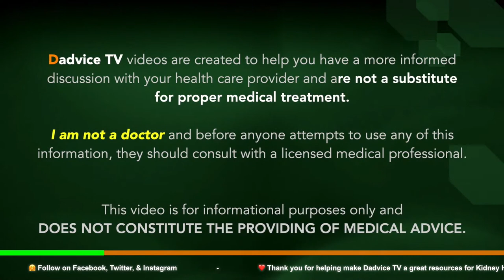Low Protein Diet for Kidney Disease Patients: Tips and Advice from a Renal Dietitian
Dadvice TV Episode 96: Low Protein Diet for Kidney Disease Patients: Tips and Advice from a Renal Dietitian. Studies have found a low protein diet for kidney disease patients (or even very-low protein diet) to be beneficial for those in later stages of chronic kidney disease (CKD), like stages 4 and 5. Renal Dietitian Jen Hernandez and Kidney Health Coach James Fabin discuss what is a low protein diet, what does it mean for fats and carbs when you are on a low protein diet, who should follow a low protein diet, who should NOT follow a low protein diet, benefits of a low protein diet, foods to include on a low protein diet, foods to avoid, supplements, and more.

A low protein diet is a diet in which the daily protein allowance is restricted below the general nutrition guidelines.  The general recommendation for adequate protein is 0.8 grams of protein per kilogram of body weight.

A low protein diet is where we start below the general recommendation to anywhere from 0.6-0.8 grams of protein per kilogram of body weight. The amount determined in this range will include factors such as age, activity level, stage of kidney disease and cause of kidney disease.